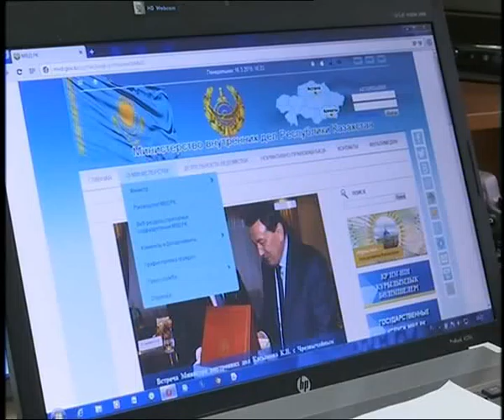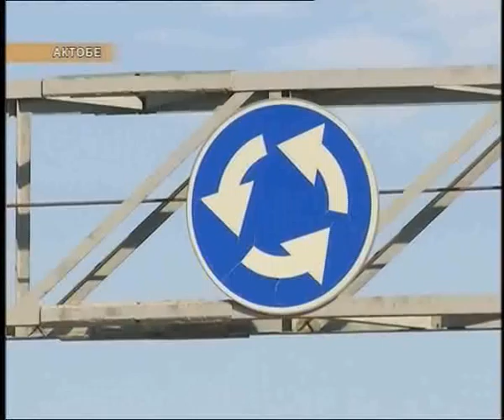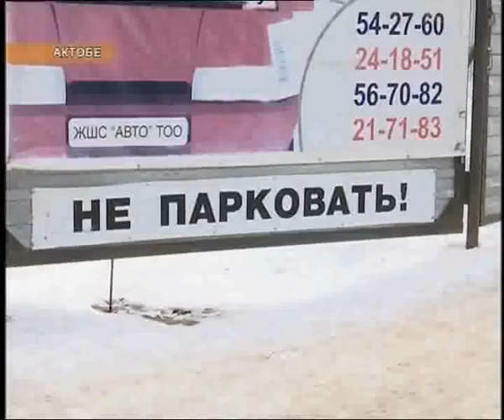Новости в 16:00 (выпуск от 17.03.2015)